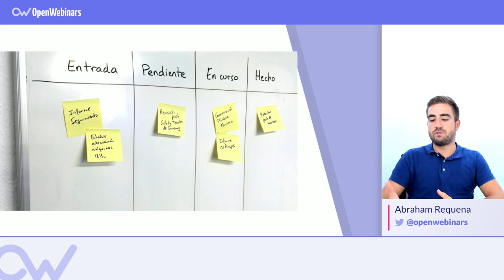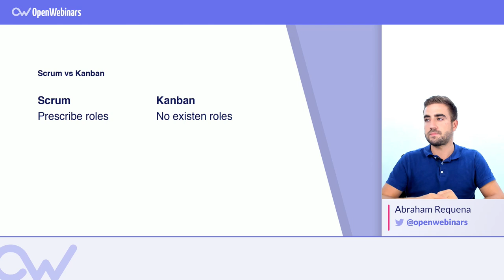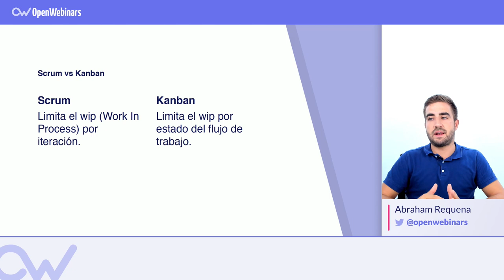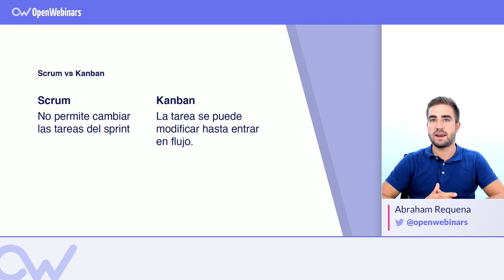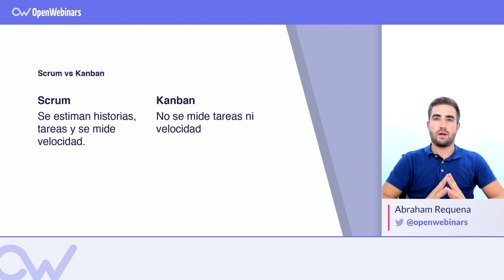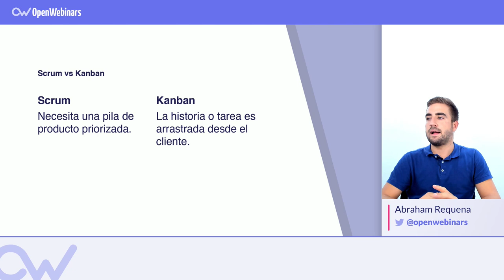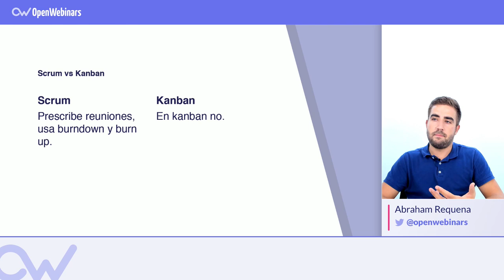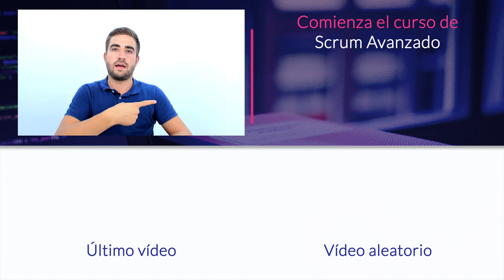10 DIFERENCIAS ENTRE KANBAN Y SCRUM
ÍNDICE:
1- Qué es un tablero Kanban - 0:09
2- Scrum vs Kanban - 0:49